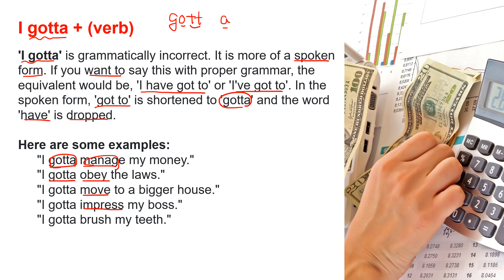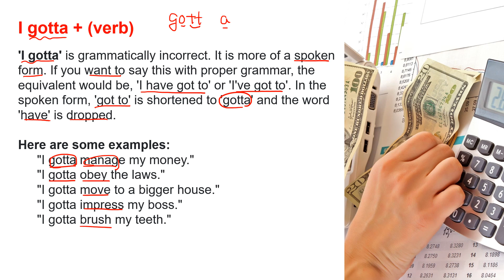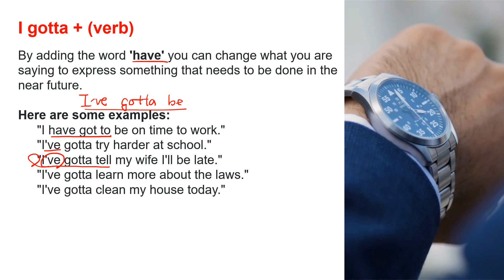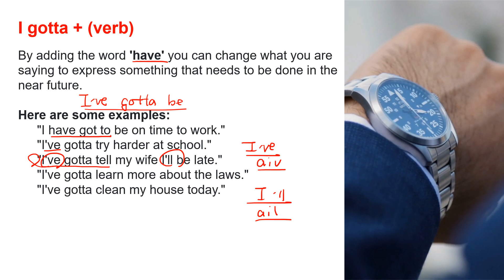Practicing Speaking - Basic 13